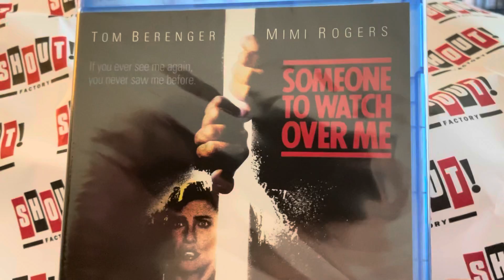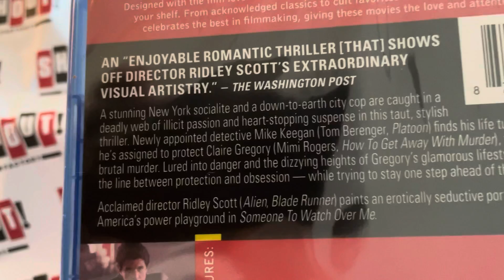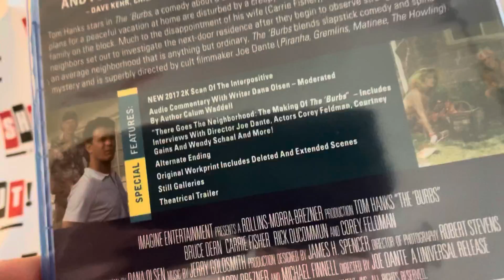Mini Shout! Factory Haul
My Shout! Factory order came today.